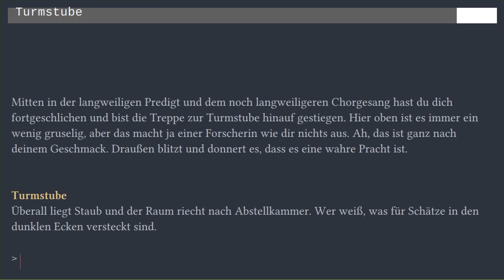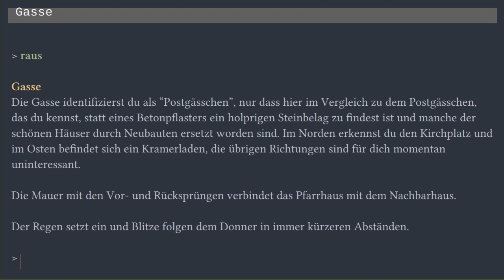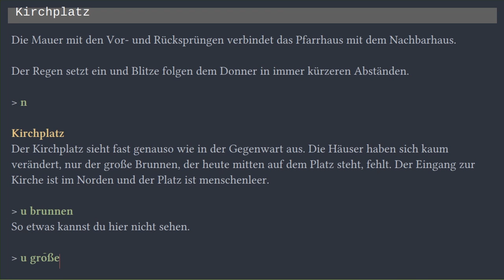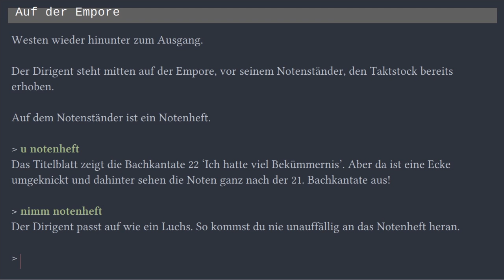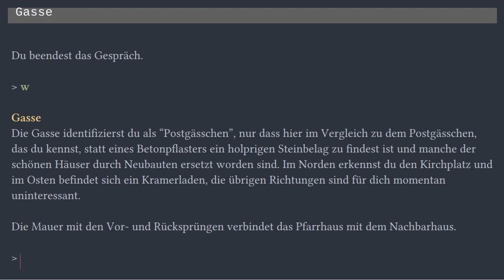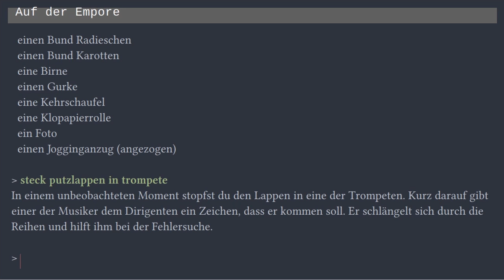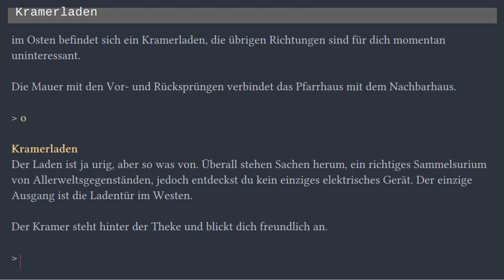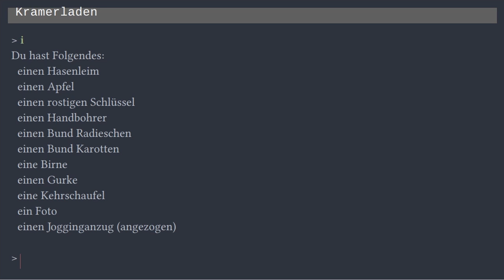Der Tag an dem Emilia W. verschwand #3